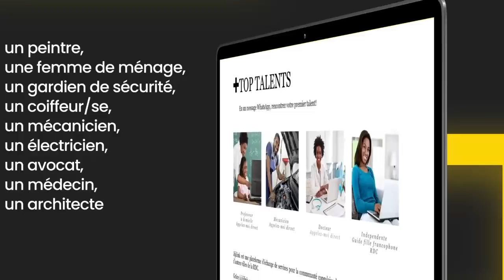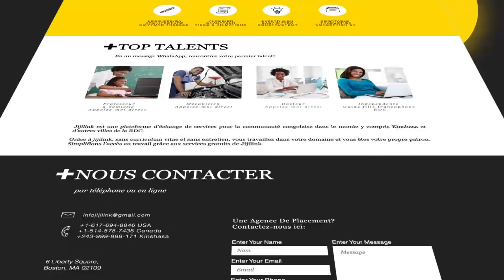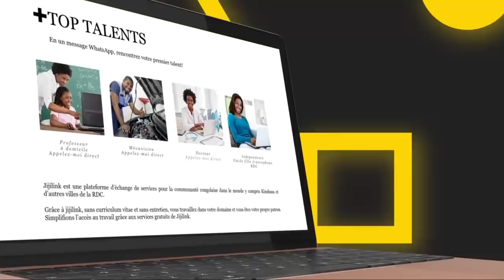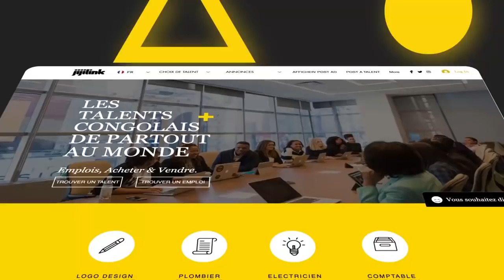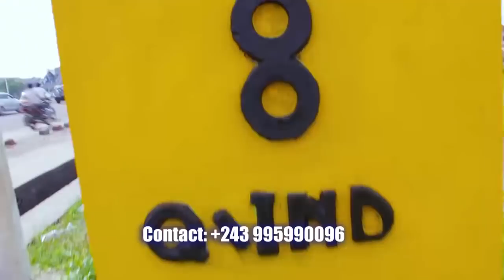ÇA BRULE JHON NYAKERU AMBASSADEUR RÉVÉLATIONS VRAIES. BALKANISATION RDC?AFFAIRE CENI QUI DIT VRAI ?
MA DÉNISE NYAKERU VICTIME INNOCENTE ! JHON NYAKERU AMBASSADEUR : C'EST UN SCANDALE ? AFFAIRE CENI: QUI DIT VRAI ?